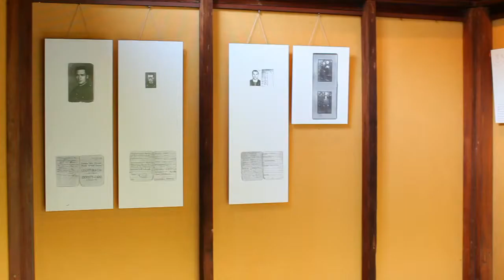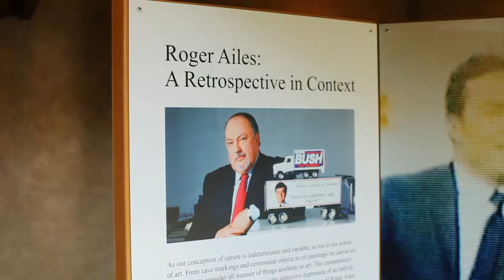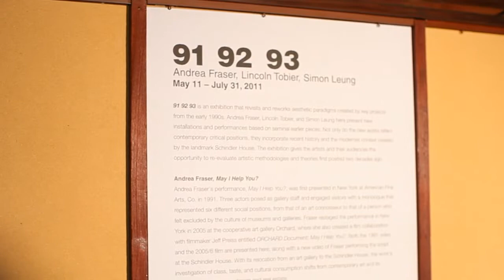Emerge Through Art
Artist interviews by Emerge Through Art
Video and edit by JoAnn Do Hockersmith